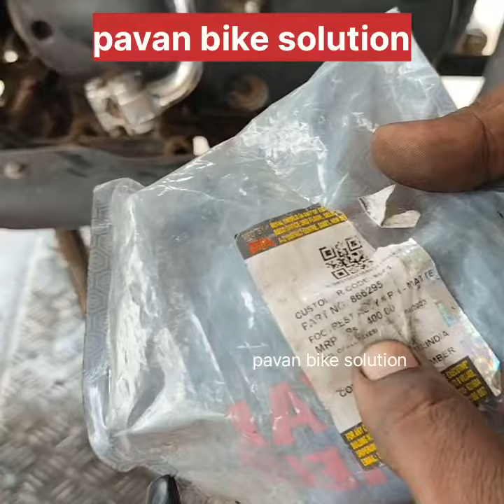బుల్లెట్ బ్రేక్ పెడల్ బెండ్ అయితే ఏం చేస్తే బెటర్ # Pawan bike solution#trendingshorts ##